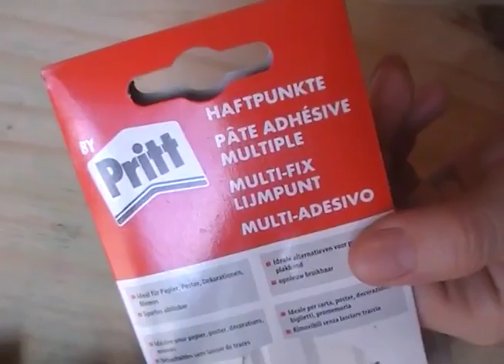✿ Speed Painting : Escargot voyageur (bleu) ✿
On se retrouve aujourd'hui pour un petit speed painting sur une coquille d'escargot ! Une petite activité très ludique (ou on peut même faire participer les enfants !!) et qui donne de très jolis objets de décoration !!

* Matériel utilisé :

- coquille d'escargot vide (et propre !)
- peinture acrylique
- pinceaux, doting tool,...
- vernis

J'espère que cette vidéo vous plaira, je vous fais plein de bisous, et à très bientôt dans une nouvelle vidéo !